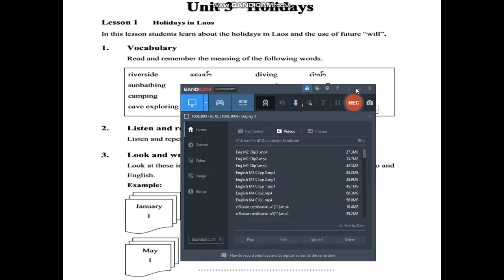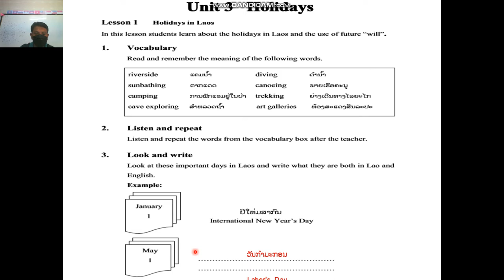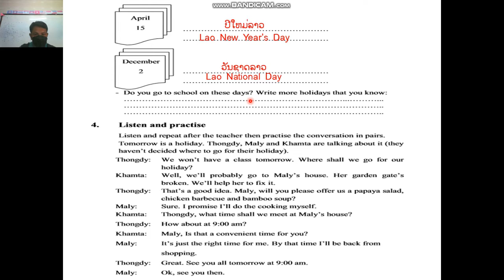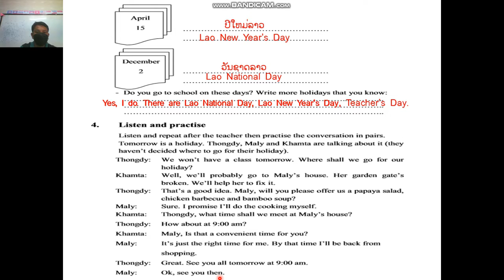English m7 unit3 lesson 1 1